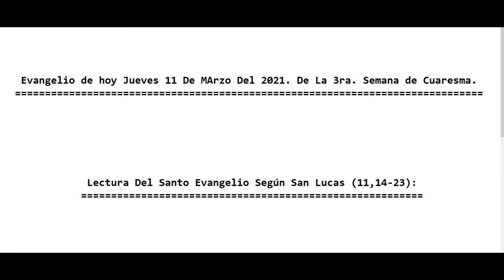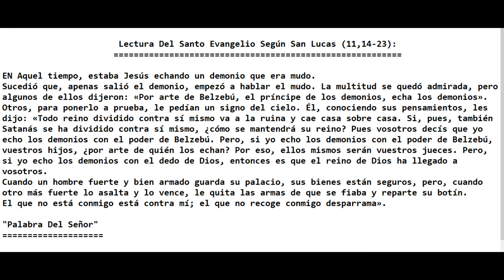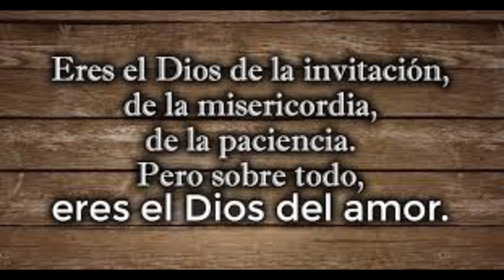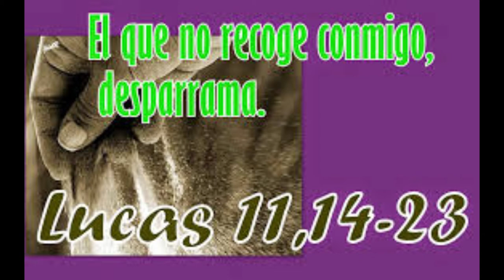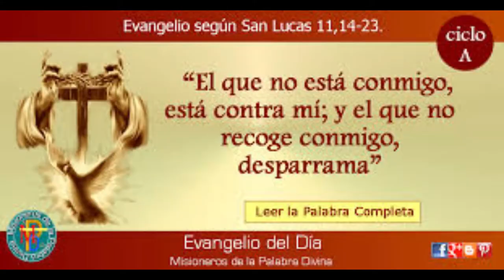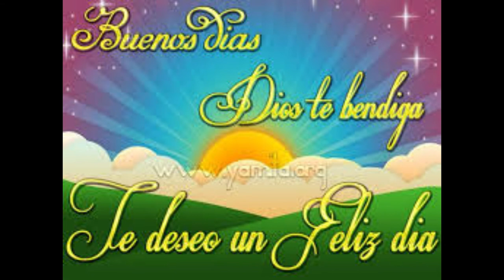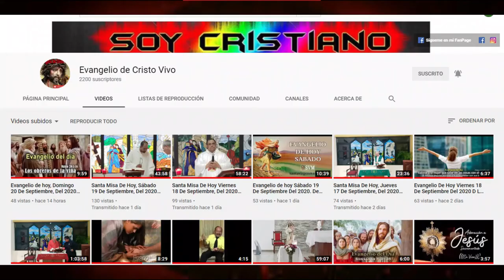Evangelio de hoy Jueves 11 De Marzo Del 2021. De La 3ra. Semana de Cuaresma. Con El Padre Alberto.